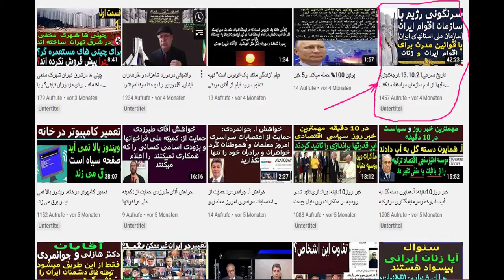شاهزاده پیشنهاد بنده را تایید کردند. ایران رهبر میخواهد و نه نماد. شورش بیراهه میرود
شاهزاده عزیز با وجود صحبتهای خوب شما باید مثل گذشته به شما اعتراض کنم. بدون رهبر, شورش خواهد شد و ملت بیچاره را به بیراهه خواهند برد! ایران رضا شاه میخواهد و نه نماد